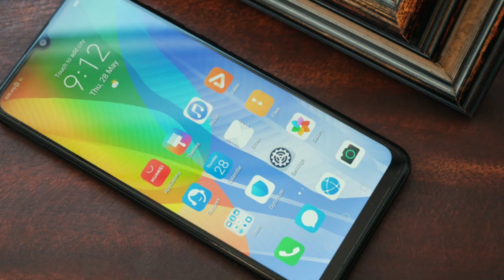Huawei Y6p price in Pakistan !! And Full phone specification. This is a value for money phone ?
SPECIFICATIONS

6.3"720x1600 pixels

13MP1080p

3/4GB RAMMT6762R Helio P22

5000mAhLi-Po

 touchscreen, 16M colorsSize6.3 inches, 95.8 cm2 (~81.3% screen-to-body ratio)Resolution720 x 1600 pixels, 20:9 ratio (~278 ppi density)PLATFORMOSAndroid 10, EMUI 10.1, no Google Play ServicesChipsetMediatek MT6762R Helio P22 (12 nm)CPUOcta-core (4x2.0 GHz Cortex-A53 & 4x1.5 GHz Cortex-A53)GPUPowerVR GE8320 MAIN CAMERATriple13 MP, f/1.8, (wide), PDAF
5 MP, f/2.2, 120˚ (ultrawide)
2 MP, f/2.4, (depth)FeaturesLED flash, HDR, panoramaVideo1080p@30fpsSELFIE CAMERASingle8 MP, f/2.0, (wide)FeaturesHDRVideo1080p@30fpsSOUNDLoudspeakerYes3.5mm jackYesCOMMSWLANWi-Fi 802.11 b/g/n, Wi-Fi Direct, hotspotBluetooth5.0, A2DP, LEGPSYes, with A-GPS, GLONASS, BDSNFCYes (market/region dependent)
MED-LX9N (Yes); MED-LX9 (No)RadioFM radio; built-in antennaUSBmicroUSB 2.0, USB On-The-GoFEATURESSensorsFingerprint (rear-mounted), accelerometer, proximityMessagingSMS(threaded view), MMS, Email, Push Email, IMBrowserHTML5BATTERY Non-removable Li-Po 5000 mAh batteryChargingCharging 10W
Reverse charging